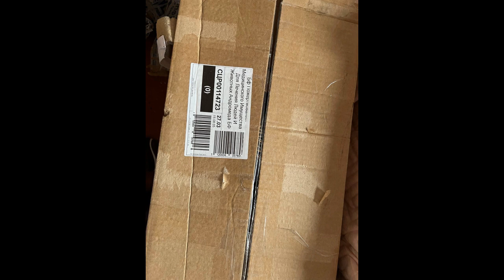Кутузкин рад вниманию, а волонтер продолжает ломать голову на счет него